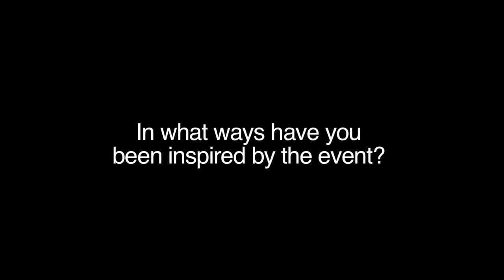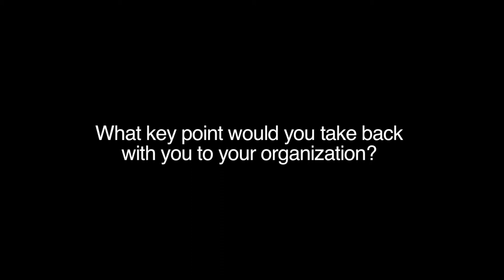Iclif : LESA Participant's Testimonial 2